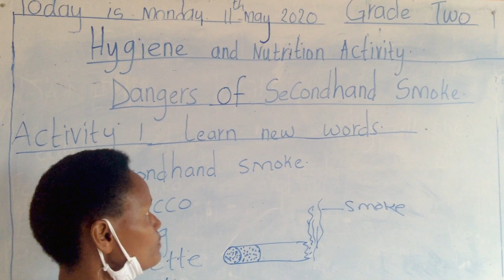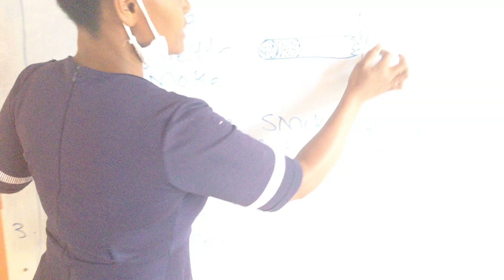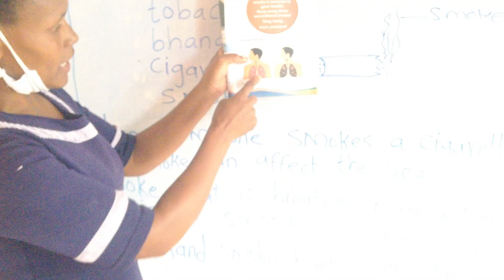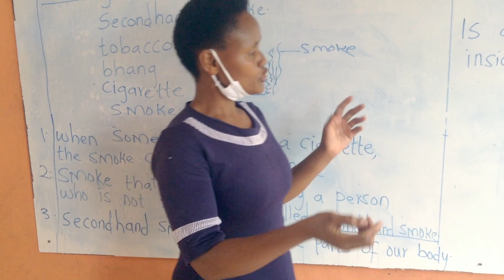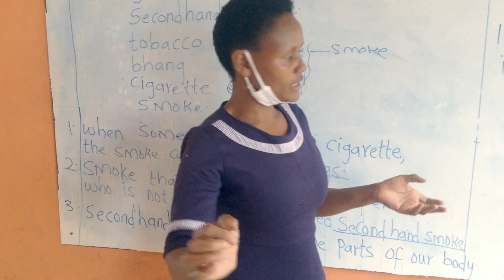Grade 2 Hygiene And Nutrition, dangers of secondhand smoke